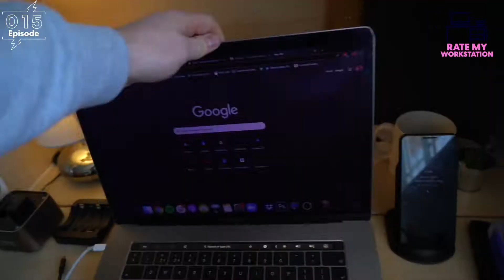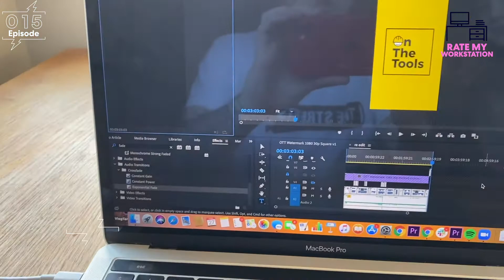⚡The Daily Bolt Episode 015: Andre’s Anagrams️⚡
It’s war of the workstations. Who has the best place to work from home? You decide.